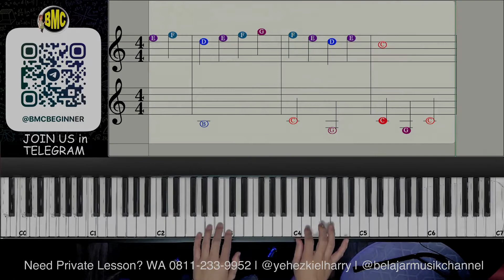Latihan Jari untuk PEMULA - DAY 35 | EASY PIANO TUTORIAL [452.1]